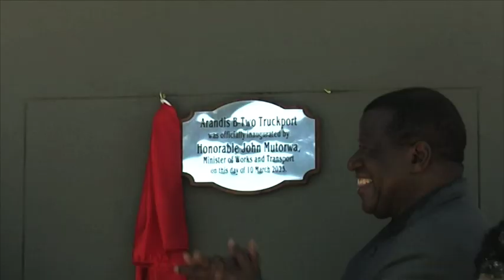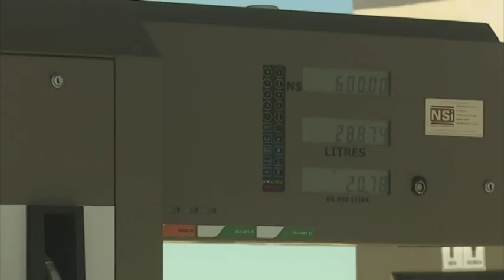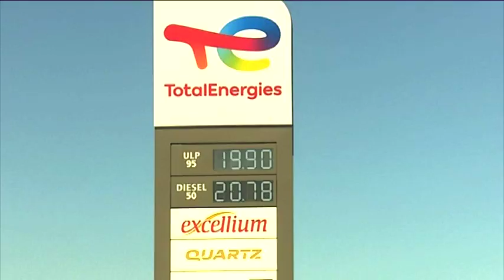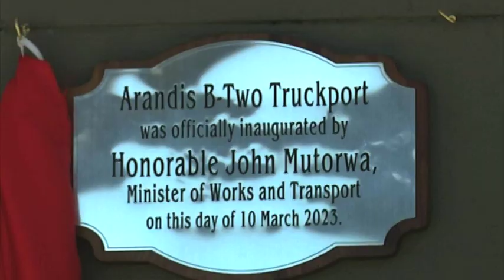Namibia needs to upgrade transport infrastructure to attract investors - Mutorwa - nbc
The Minister of Works and Transport says Namibia needs to upgrade its transport infrastructure to attract more investors as well as to be competitive globally.